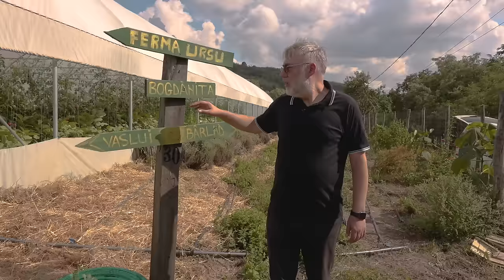Cătălin Striblea explorează pe Via Profi Moldova autentică din Botoșani, Vaslui și Iași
Vino alături de Cătălin Striblea să vezi ce înseamnă o călătorie plină de gust pe Via Profi în județele Iași, Botoșani și Vaslui. Cunoaște-i alături de el pe câțiva dintre micii producători locali autentici listați pe Via Profi:

📍La Liveni, în județul Botoșani, Bogdan Paliuc te îmbie cu dulcețuri, siropuri sau chiar țuică din trandafiri aromați de Damasc. Și tot aici vei gusta preparate inedite, precum suprinzătoarea dulceață din usturoi de Copălău.

📍La Iași, Cecilia Țugulia duce mai departe visul întregii familii de a avea o brutărie cu produse autentice, pregătite exact așa cum le făceau bunica și mama. Pâinea bună stă alături de brânzoaice, cozonaci și tot felul de alte dulciuri și sărături românești.

📍Tot în Iași, la Fabrica de Fum, Dorobanțu Marius produce bunătăți din carne afumate ca în vremurile de altădată, după rețete simple și curate, care duc mai departe tradiția românească.

📍În comuna Bogdănița din Vaslui, soții Fogoroș se ocupă cu agricultura responsabilă și dau mai departe cunoștințele lor celor care le trec pragul și sunt dornici de cunoaștere. Legumele și mirodeniile lor sunt naturale, alegând să cultive după legile din timpurile de demult.

Pornește și tu în propriul traseu de explorare, ghidat de platforma Via Profi și susține alături de noi micii producători locali autentici.